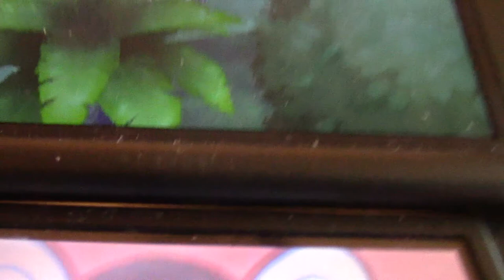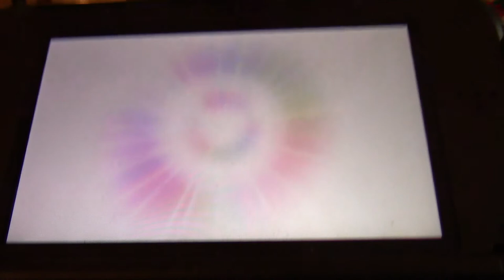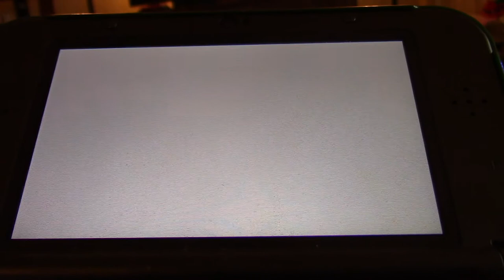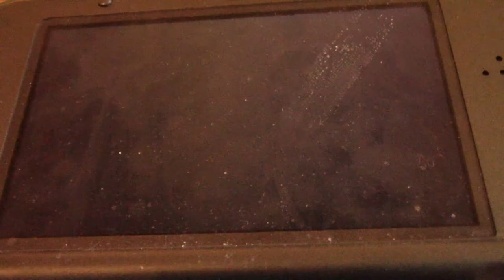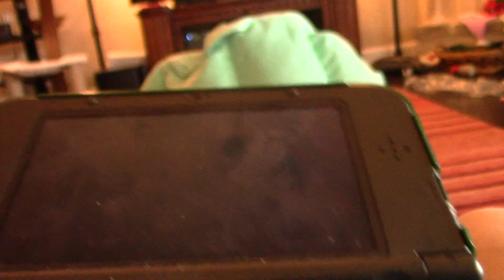Pokemon Moon Part 12: References!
Alola Luiginoids, this is LuigiXRules, playing Pokemon Moon!
In this episode:
Nothing much happens, but I reference ChuggaConroy!